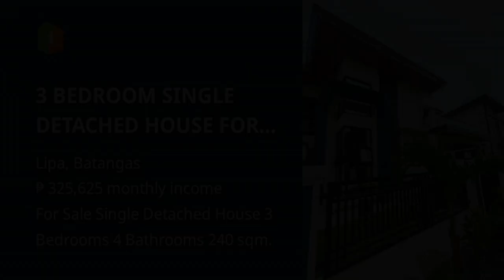3 BEDROOM SINGLE DETACHED HOUSE FOR SALE IN SUMMITPOINT LIPA CITY BATANGAS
3 BEDROOM SINGLE DETACHED HOUSE FOR SALE IN SUMMITPOINT LIPA CITY BATANGAS